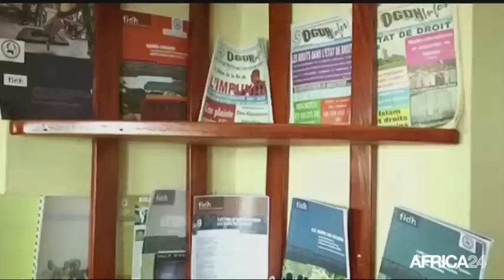AFRICA NEWS ROOM - Afrique : L'avenir du FCFA (3/3)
L’AFRICA NEWS ROOM consacre cette semaine à l’Uemoa, un modèle d'intégration en Afrique. Le dossier du jour porte sur l’avenir du FCFA. Dans cette troisième et dernière partie focus sur deux actualités du continent. La société guinéenne se mobilise contre la corruption. Pour dénoncer les détournements et l’impunité, plusieurs plates-formes ont lancé la campagne “Stop”. Dans l’actualité également le conseil de la banque africaine ouest africaine de développement a approuvé le 20 juin 2016 de nouveaux financements d’un montant de 64.4 milliards de FCFA. Pour en discuter sur le plateau, l’économiste Fofana Boubacar et les éditorialistes Malick Acher et Daouda Tall.